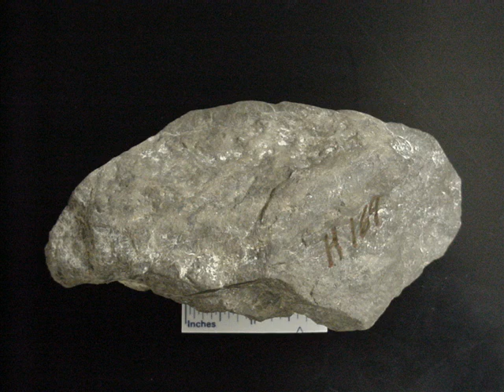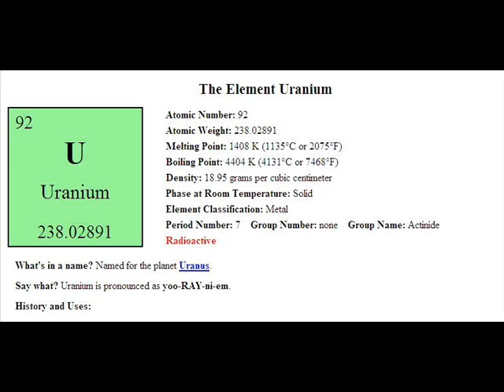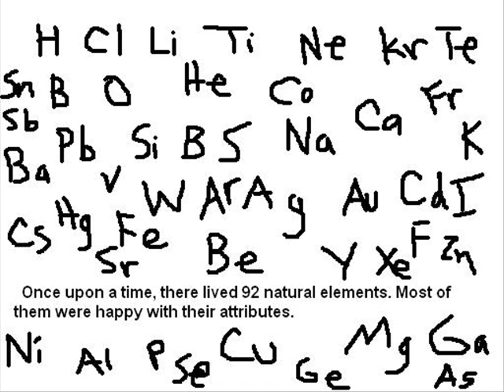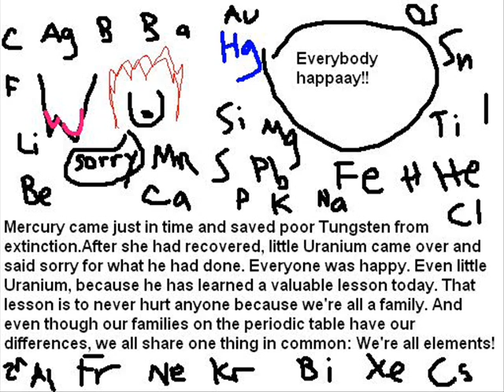Uranium - Element 92